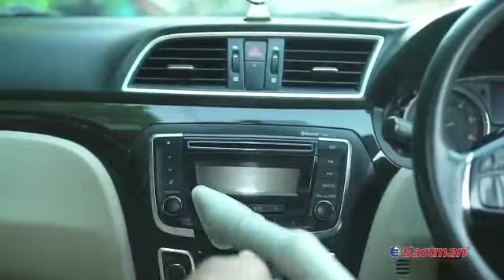Electric Vacuum cleaner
Assured best price..